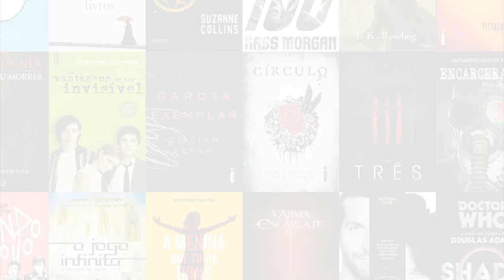TRILOGIA DE QUATRO LIVROS? | Série The Walking Dead: Governador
O Governador (Philip Blake) é um personagem bastante conhecido em The Walking Dead e nessa série de livros você conhece mais da historia dele.

Compre os livros na Amazon BR:
A Ascensão do Governador
O Caminho para Woodbury
A Queda do Governador - Parte 1
A Queda do Governador - Parte 2